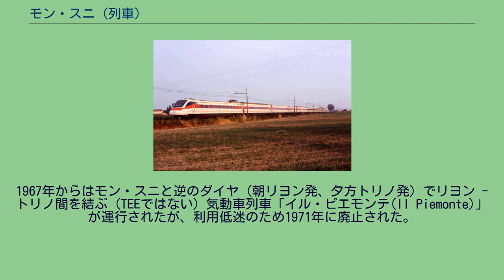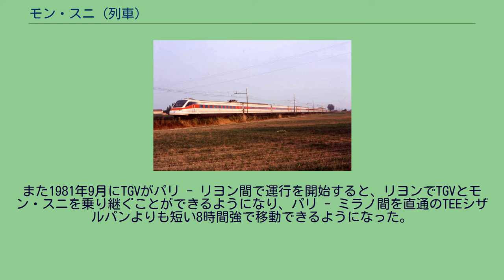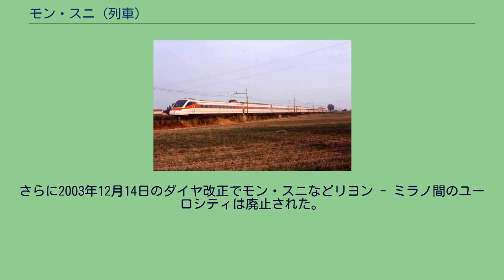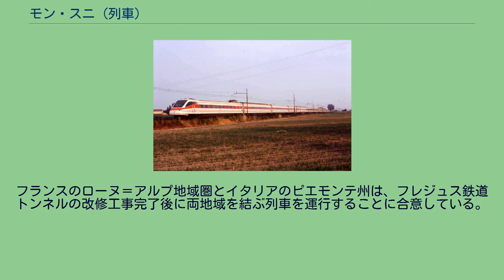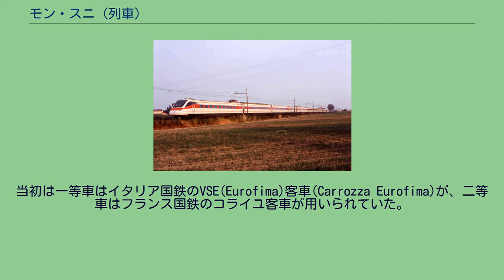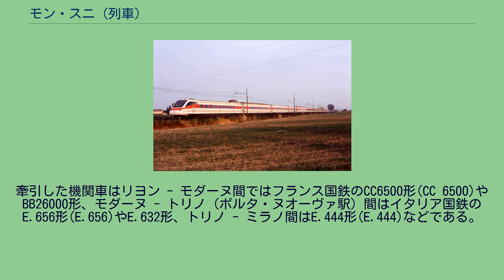モン・スニ (列車)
1957年時点のTEE網におけるモン・スニ モン・スニ(Mont Cenis)は、1957年から2003年までフランスのリヨンとイタリアのミラノをフレジュス鉄道トンネル経由で結んでいた国際列車である。
1957年から1972年まではTEEであり、その後1980年からはインターシティ、1996年からはユーロシティとなった。
列車名はフレジュストンネルのフランスでの通称であるモン・スニトンネル(Tunnel du Mont Cenis)に由来する。
定冠詞 le をつけてル・モン・スニと呼ばれることもある。
モン・スニの走行経路と停車駅 1956年9月30日、リヨン - ミラノ間にフランス国鉄の気動車（一等車のみ）を用いた列車が運行を開始し、「トランザルパン(Transalpin)」と命名された。
ダイヤはミラノを朝発車して昼過ぎにリヨンに到着、折り返し夕方にリヨンを出て深夜にミラノに着くというもので、リヨン - ミラノ間の所要時間は6時間余りであった。
1957年6月2日のTEE発足とともにこの列車はTEEの一列車とされ、「モン・スニ」と改名された。
TEE化とともに所要時間は短縮され、1958年冬には5時間22分から24分となった。
また途中のシャンベリでは、フランス国鉄の気動車列車「ル・カタラン(Le Catalan)」（ジュネーヴ - ポルトボウ、後のカタラン・タルゴ）と接続した。
使用車両は1960年にイタリア国鉄の気動車に変わった。
しかし1960年代以降、フレジュストンネルの前後にある30パーミル以上の勾配のため、速度の向上は頭打ちとなった。
他のアルプス越えのTEEでは、電車や電気機関車牽引の客車を使用することで高速化を果たしていたが、モン・スニの経路ではフランス側が直流1500Vの第三軌条方式（1976年まで）、イタリア側が三相交流電化（1961年まで）というそれぞれ特殊な電化方式を用いていたためこれも難しかった。
1967年からはモン・スニと逆のダイヤ（朝リヨン発、夕方トリノ発）でリヨン - トリノ間を結ぶ（TEEではない）気動車列車「イル・ピエモンテ(Il Piemonte)」が運行されたが、利用低迷のため1971年に廃止された。
さらに、このころにはフランスやイタリアのTEE用気動車は他国の気動車や客車に比べて設備が見劣りし、TEEにふさわしくないとされるようになっていた。
このためモン・スニは1972年10月1日からTEEではない一般の特急列車(train rapide)に格下げされた。
TEEから他の種別へ変更された例としてはこれ以前には1971年のラインプファイルがあるが、これはインターシティという新種別の発足にともない西ドイツ国内発着のTEEをインターシティに変更したためであり、純粋な格下げはモン・スニが初である。
1972年10月1日からモン・スニはTEEではない特急列車となり、使用車両は以前用いられていたのと同型のフランス国鉄の気動車となった。
この時期も座席は一等のみであった。
1978年5月28日から、モン・スニは電気機関車牽引の客車列車となり、同時に二等車を連結するようになった。
1980年6月1日から国際列車に対してインターシティの種別が用いられるようになると、モン・スニは国際インターシティの一つとなった。
また1981年9月にTGVがパリ - リヨン間で運行を開始すると、リヨンでTGVとモン・スニを乗り継ぐことができるようになり、パリ - ミラノ間を直通のTEEシザルパンよりも短い8時間強で移動できるようになった。
1987年にユーロシティが発足した時も、モン・スニはインターシティのままであった。
このころリヨン - ミラノ間の所要時間は6時間を超えており、表定速度が80km/hを下回っていたためユーロシティの要件（表定速度90km/h以上）を満たしていなかった。
1996年9月29日からモン・スニはユーロシティとなり、イタリア国鉄の振り子式車両であるETR460に変わった。
これによりリヨン - ミラノ間の所要時間は約1時間短縮された。
同時にリヨン - トリノ間に同型車両を用いたユーロシティ二往復が設定され、「モンジネヴロ(Montginevro)」、「フレジュス(Frejus)」と命名された。
1998年冬にはリヨン - トリノ間のユーロシティが一往復削減される一方で、もう一往復はリヨン - ミラノ間に延長された。
しかしETR460は故障が多く、2...